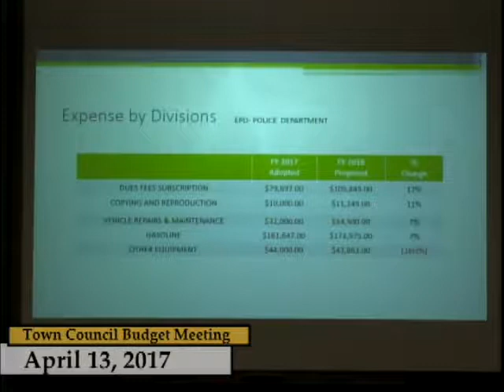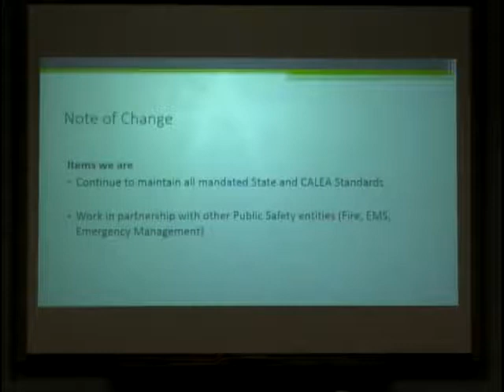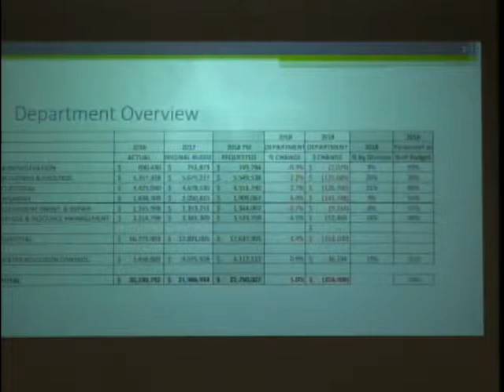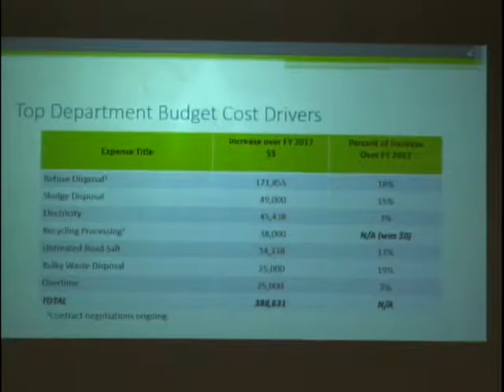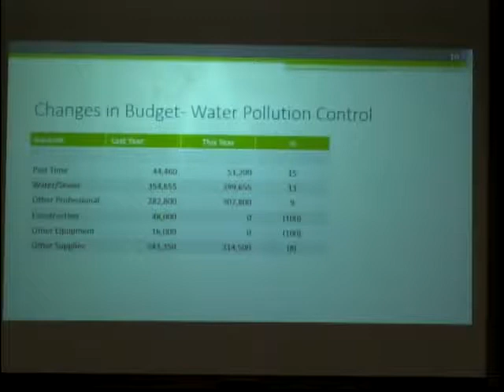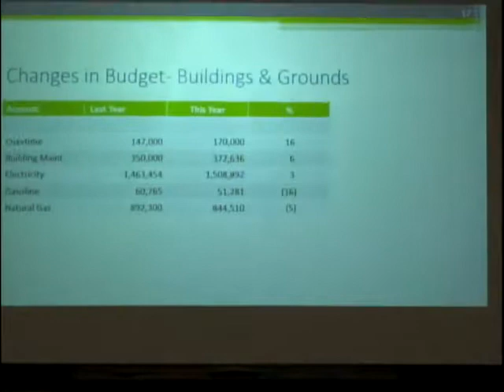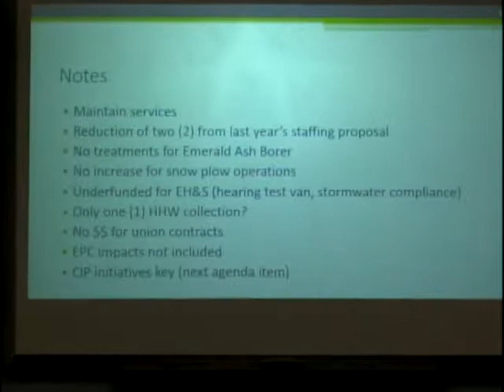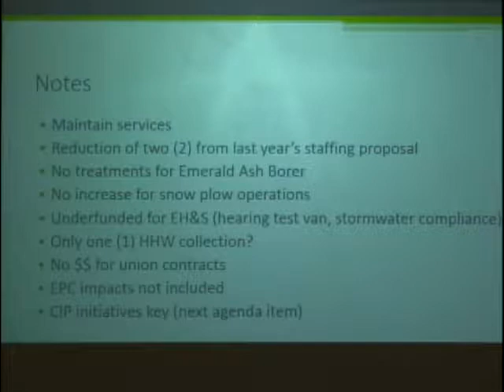Enfield, CT - Town Council - April 13, 2017